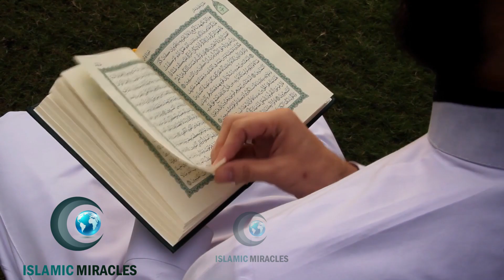മദ്രസയിൽ പോവുന്ന ഈ മുസ്ലിം കുട്ടിയെറോഡിൽ ആരുമില്ലാത്ത സമയത്ത് ഈ ഹിന്ദുവായസ്ത്രീ ചെയ്തത് കണ്ടോ..